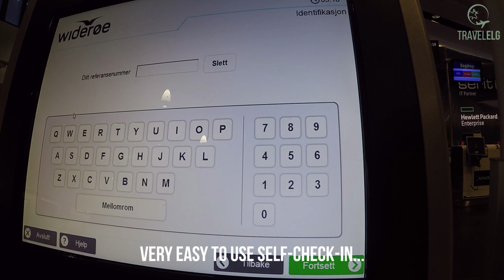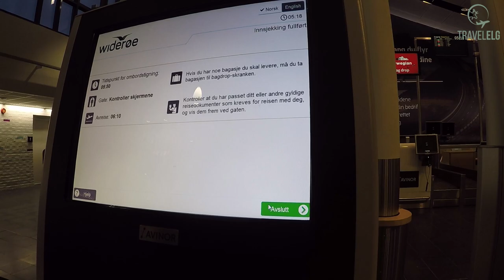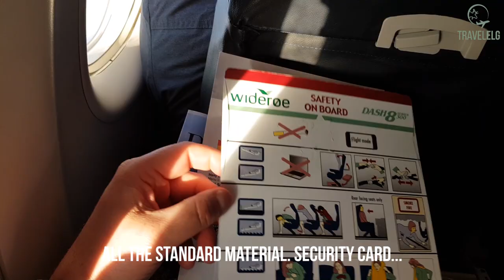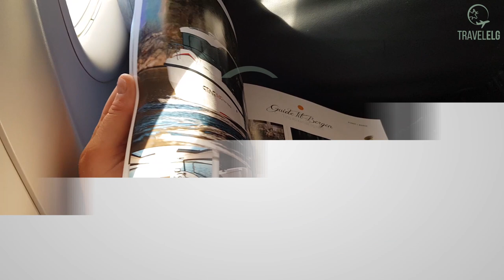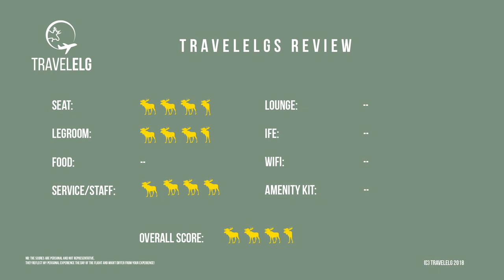FLIGHT REPORT | Molde - Bergen | Widerøe (Economy) | Bombardier Dash 8 Q300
My flight from Molde (Norway) to Bergen (Norway) in Widerøe economy class. 45 minutes domestic flight. Enjoy the flight report!

***FLIGHT INFORMATION***
Route: Molde (MOL) – Bergen (BGO)
Airline: Widerøe
Booking class: Economy
Seat: 9 A (window)
Registration: LN-WFS
Plane: Bombardier Dash 8 Q300
Flight time: 45 minutes
Date: April 2018

**EQUIPMENT***
Other: GoPro Frame, GoPro suction mount, Adobe Premiere Elements 2018